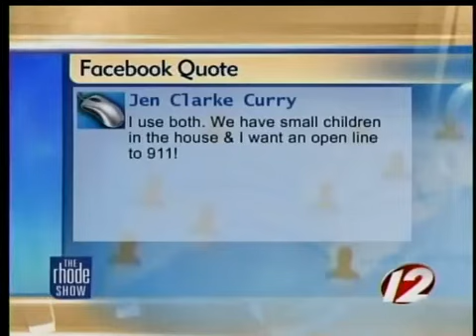The Buzz: Some states end land-lines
We've already started saying goodbye to pay phones and phone books, so could land-line service be next? States such as Indiana and Wisconsin have passed laws to end the requirement that phone companies provide everyone land-line service.